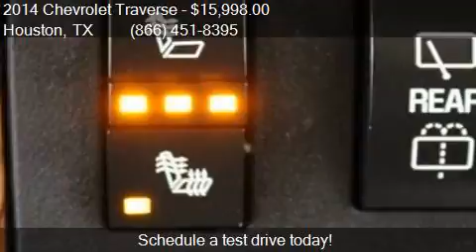2014 Chevrolet Traverse LT 4dr SUV w/1LT for sale in Houston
This 2014 Chevrolet Traverse LT 4dr SUV w/1LT is for sale in Houston, TX 77598 at Texas Auto South.

Engine: 3.6L V6
Transmission: Automatic 6-Speed
Color: White Diamond Tricoat
Mileage: 95621
Contact Texas Auto South 16200 Hwy 3 Houston, TX 77598 to test drive this 2014 Chevrolet Traverse LT 4dr SUV w/1LT today.